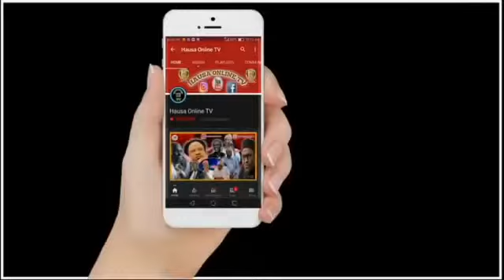SHUGABAN MAJILISAR DATTIJAI YA MUSALTA ZARGIN DA AKEYI.